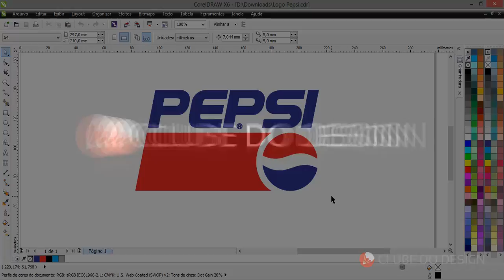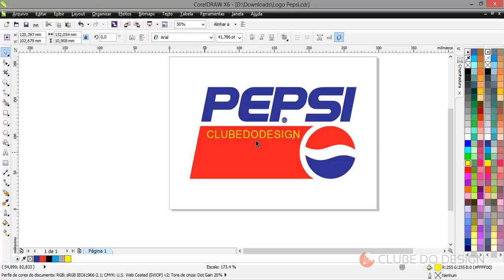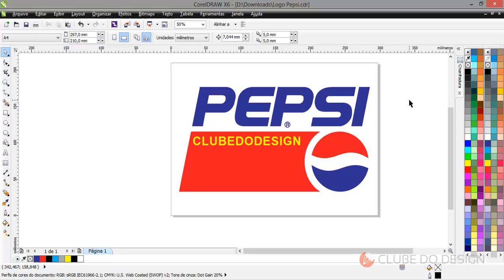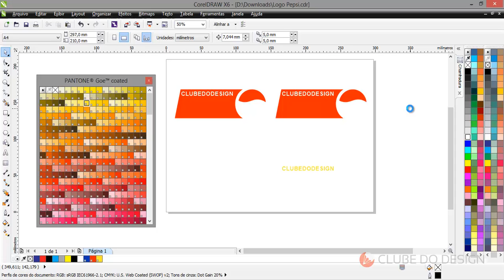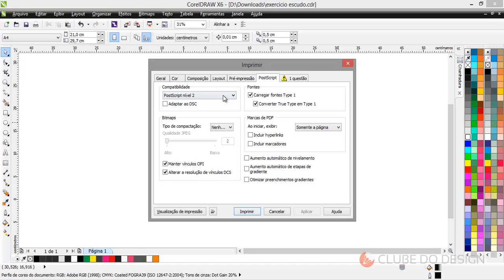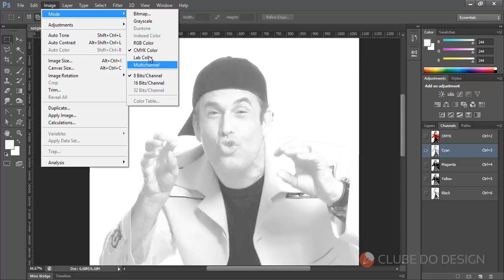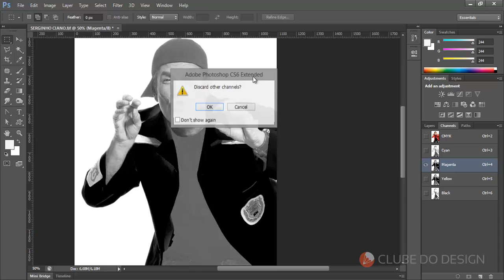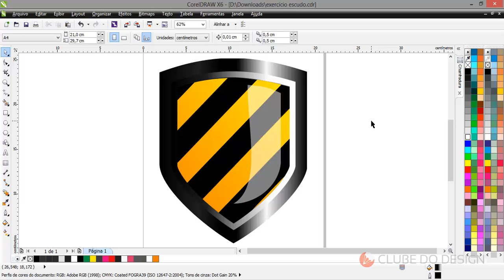Dia a dia na gráfica #5 - Criando telas chapadas e de retículas para serigrafia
Aprenda neste vídeo como criar telas chapadas ou de retículas para impressão em serigrafia com Photoshop e CorelDRAW.